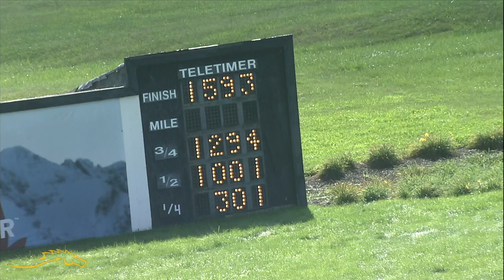PD Qualifier 09 14 2022 Race 02